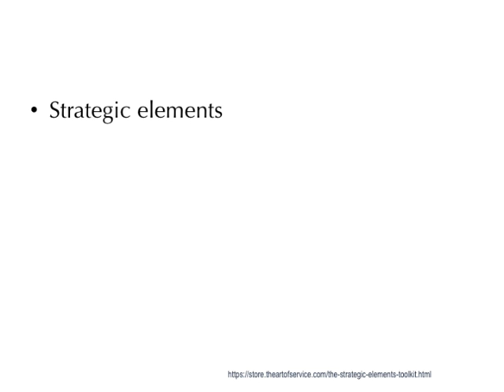An Unbeatable Strategic elements Guide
Mike Manson of Nintendo Life gave a more mixed review, giving Rumble U 6 out of 10; summarising that Pokamon Rumble U is straightforward fun that's a far cry from the main Pokamon titles, but it does pair some key strategic elements of the series with the button bashing – though there are definitely moments where there's too much going on to keep real track of, which does lead to more reliance on the latter than the former.